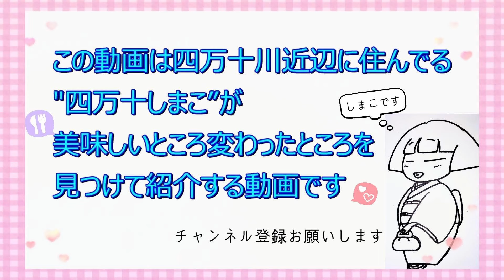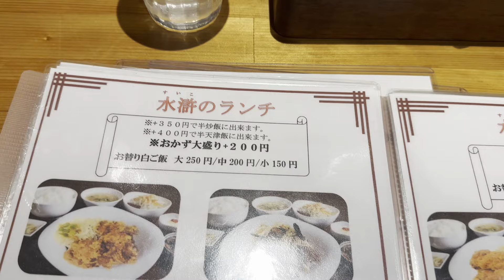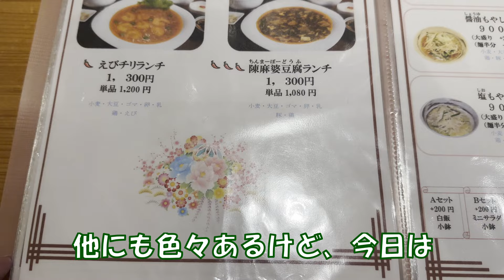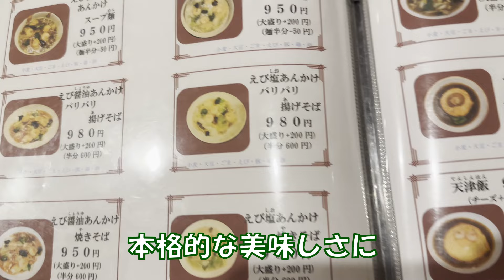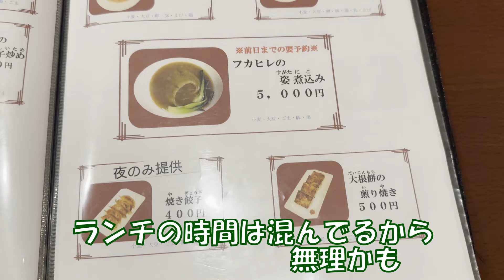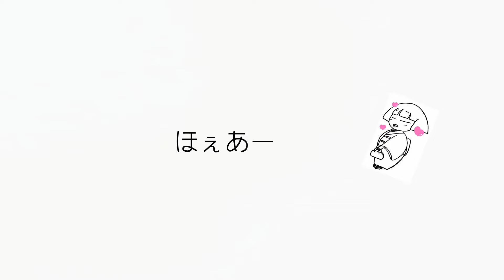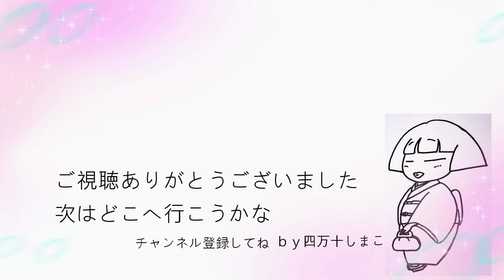【高知県宿毛市】美味い本格中華はココ！「中華旬菜 水滸（すいこ）」vlog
「できるかぎり添加物を使わない」
「子供にも安心して食べられるものを」
出される料理が全て美味しい。
開店すぐにもう満員、リピーター続出店。
飾られてる数々のスパイスは見応えあります。